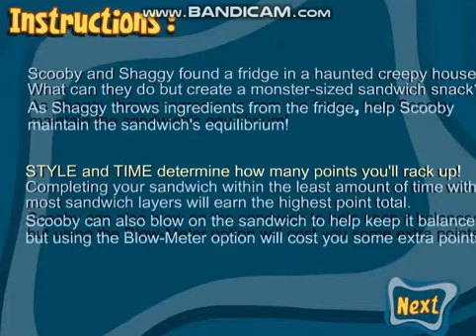Scooby Doo - Monster Sandwich Failure (Flash Games)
Wow, The Recoding took less.
And I Failed with 12 Stack of Sandwich.